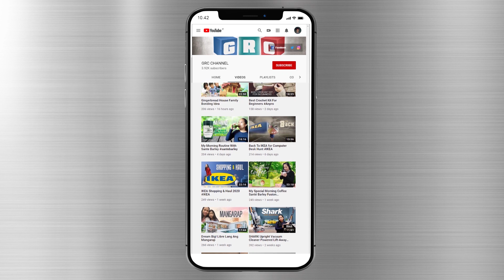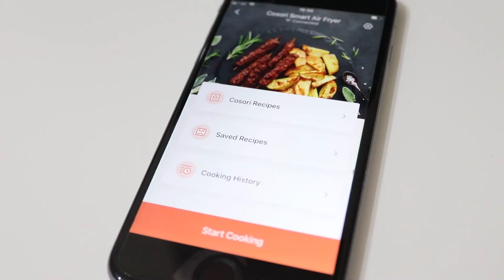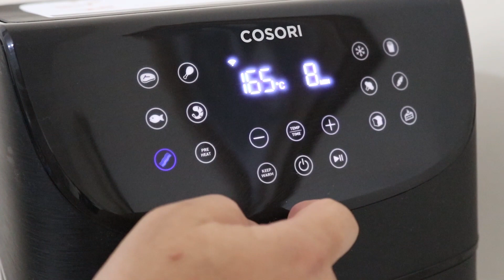COSORI Smart WiFi 5.5L Air Fryer Product Review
How are you GRC friends! Here is another product review video just for you.
Air frying is healthier than oil frying. It cuts calories up to 80% and has a lot less fat. Air Frying might also cut down on some of the other harmful effects of oil frying.

Cosori Air fryer is amazing and handy air fryer. It cuts off 50% to 70% of our cooking time. Before, if I cook the whole chicken for over 2 hours, it will only take 50 minutes to 1 hour using the air fryer. It's so amazing and it really saves me time and energy.

Cool features of COSORI Air Fryer:

WiFi & APP Control : Remotely control your fryer through the VeSync app.Enjoy control from anywhere to schedule, adjust, and monitor the progress of your meals. Get a head start on dinner by scheduling cook times up to 4 hours in advance.

Over 100 Recipes: Find over 100 original pre-programmed recipes in the VeSync app to get you started, with new recipes being added weekly. Find even more recipes from Cosori users themselves in our online community.In addition, you can customize your own recipes and save the corresponding program on app

Easy to cook : Steak, Poultry, Seafood, Shrimp, Bacon, Frozen Foods, French Fries, Vegetables, Root Vegetables, Bread, and Desserts. Just choose your preset with 1 easy tap on the display and you're ready to cook. You can also set your own temperature (75 ℃-205 ℃) and cook time(1-60min) for personal recipes

Non-stick & dishwasher safe: Removable non-stick basket is dishwasher safe, PFOA-free & BPA-free. Equipped with cool touch handle and pulsant protection design to prevent accidental detachment, greatly guarantee the safety of use.

Healthy choice: Food cooked in a Cosori air fryer contains up to 85% less fat than traditionally fried foods without losing the delicious tastes and crispy textures. The exclusive Preheat function ensures that helps you save cooking time, cook foods faster to reduce water of food, maintain its original taste but with crunchy taste.

COSORI Smart WiFi Air 5.5L 100 Recipes Chip Fryers for Home Use, Alexa Voice Control, Digital Touchscreen with 11 Cooking Presets,Keep Warm, Preheat & Shake Remind, 1700W.